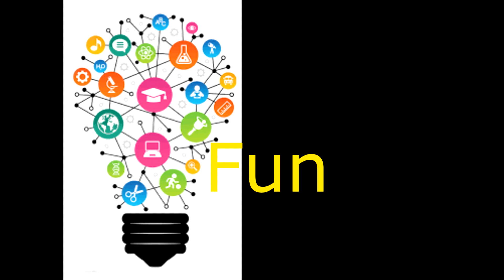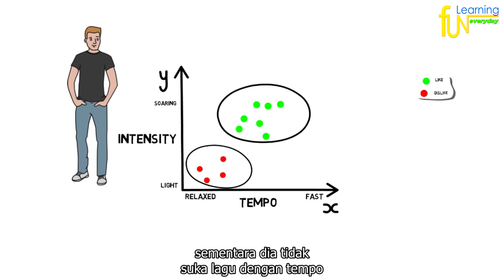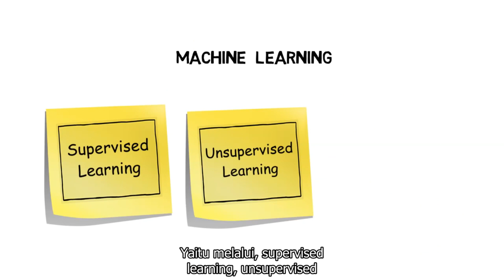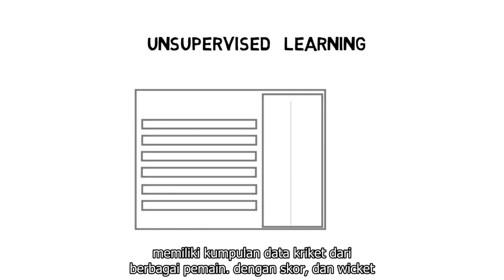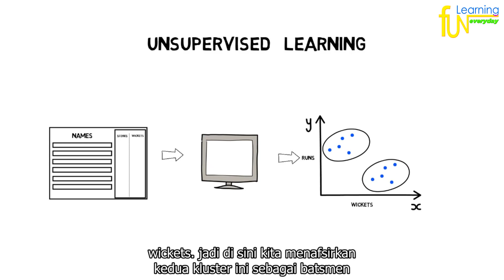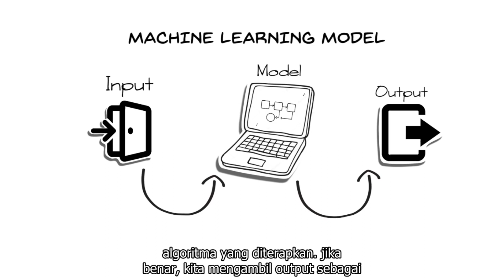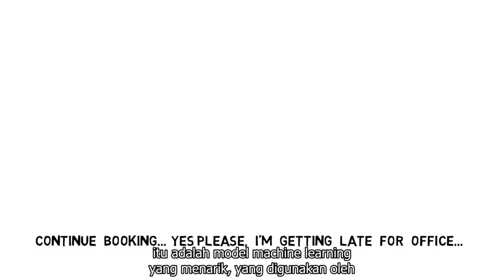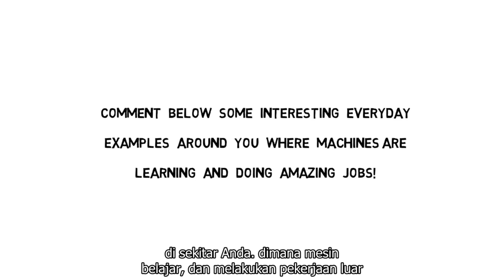MACHINE LEARNING - Penjelasan sederhana mengenai machine learning - AKK2020 - TUTORIAL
Machine learning is an application of artificial intelligence (AI)
that provides systems the ability to automatically learn
and improve from experience without being explicitly programmed.
Machine learning focuses on the development of computer programs
that can access data and use it learn for themselves.

Materi kuliah Aplikasi Kecerdasan Komputasional (AKK-2020),
di Teknik Informatika Universitas Bhayangkara Surabaya.

Semoga bermanfaat.